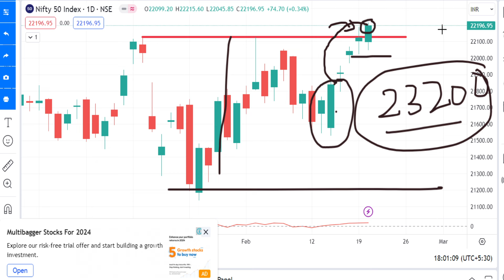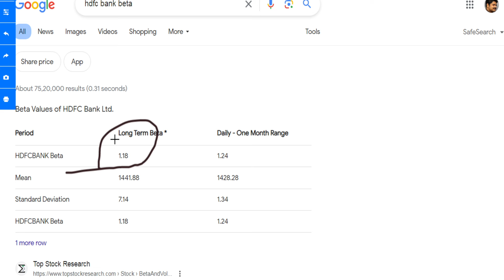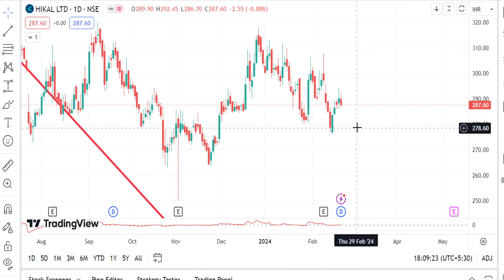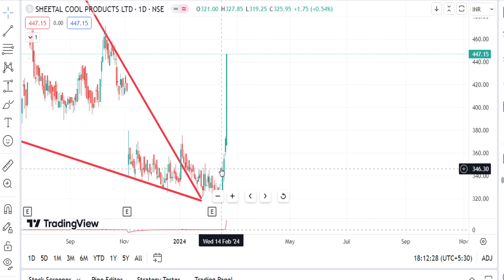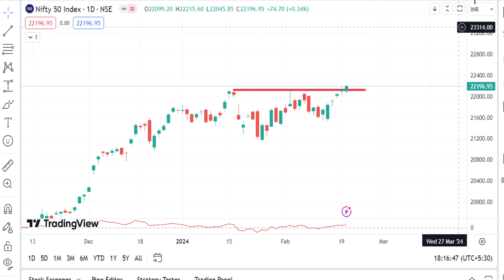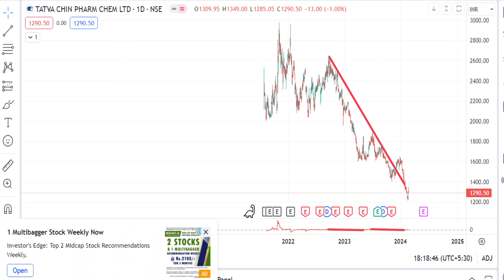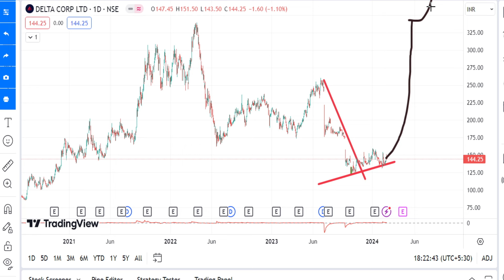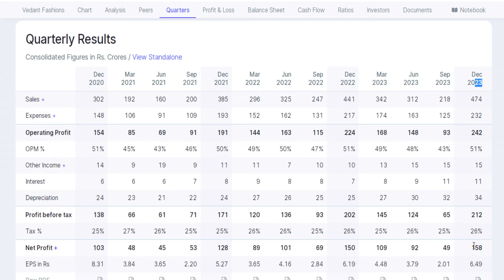UTURN - HDFCBank Share analysis | what is Beta in share market | Dividend Shares Forever advantage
UTURN - HDFCBank Share analysis,
what is Beta in share market,
Dividend Shares Forever advantage.

Let's build Tamil traders and Investors Community | Experienced Traders Please Comment & Give Your Advise.